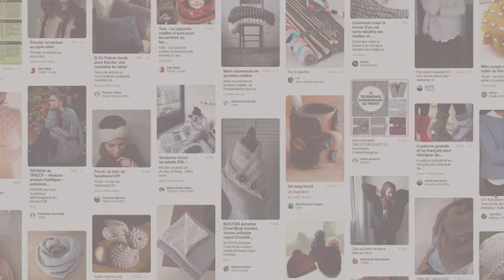🔴 Nos Inspirations Tricot Repérées Sur Les Réseaux